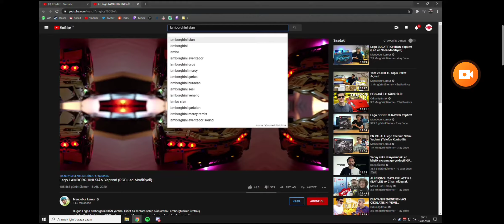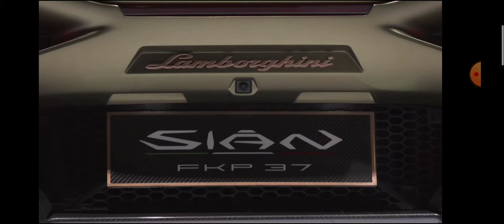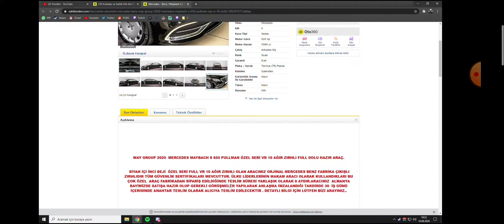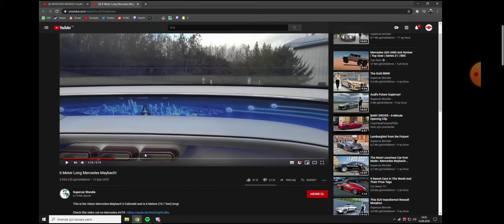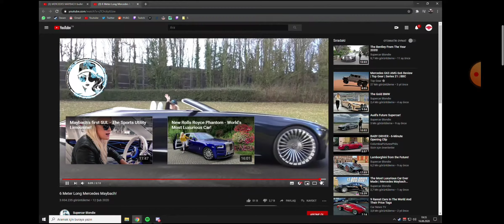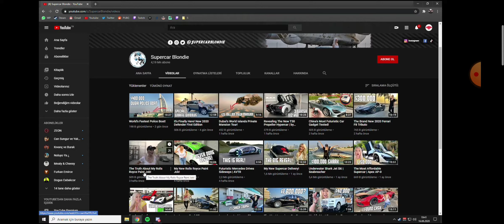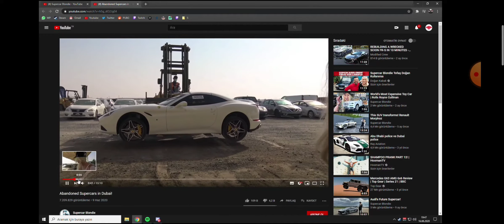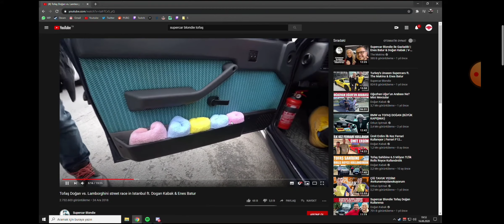MITHRAIN EFSANE ARABALARI İNCELİYOR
mithrain twitch pubg jahrein wtcn kendinemüzisyen jahreinizliyor